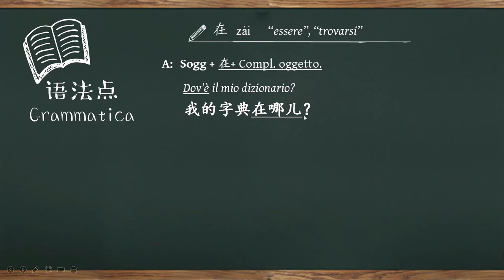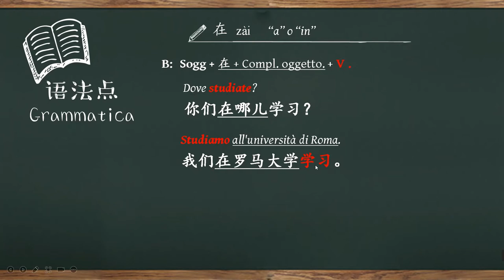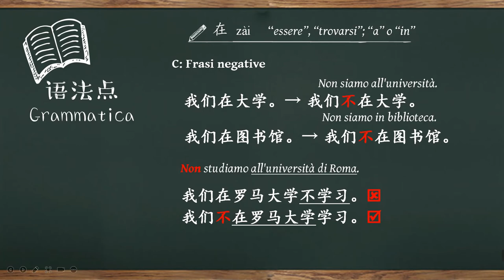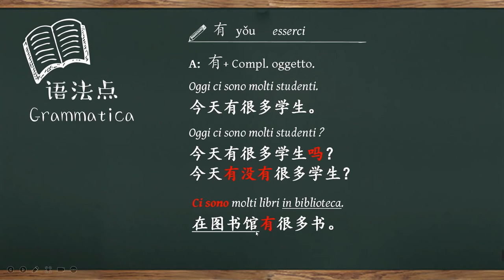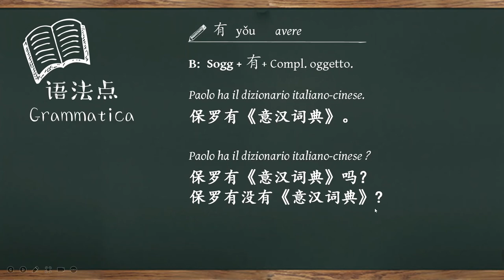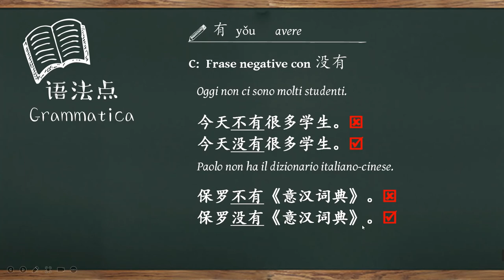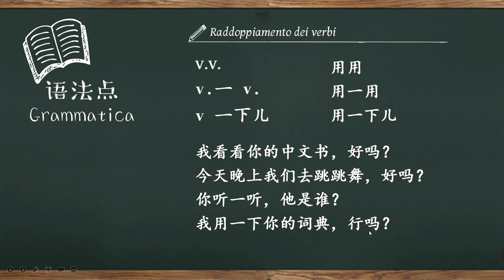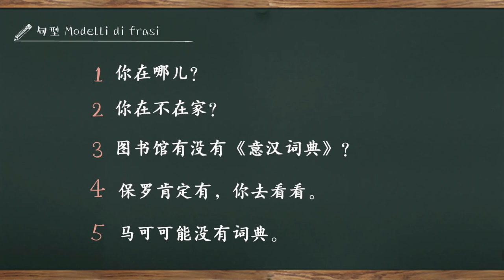Il cinese per gli italiani(Vol.1) Unità 10 你有《意汉词典》吗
0:00 Verbo "zai" 在
7:36 Verbo "You" 有
14:45 Raddoppiamento dei verbi
18:11 Modelli di frasi

📌 Nella community di Telegram puoi parlare, confrontarti e socializzare con altri appassionati come te di cultura cinese